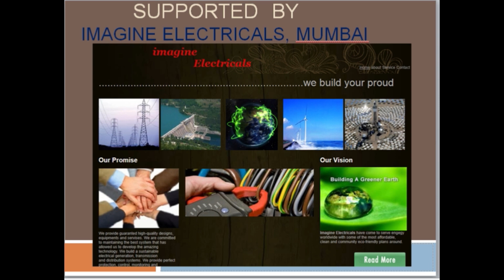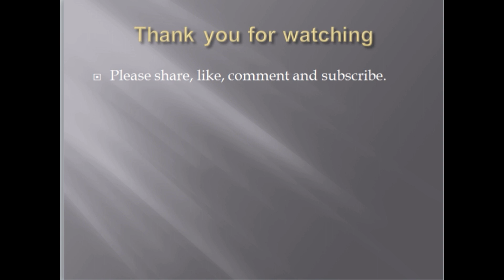Science Exhibition cum training center Pedestrian road crossing system